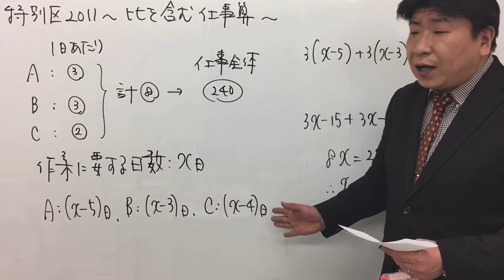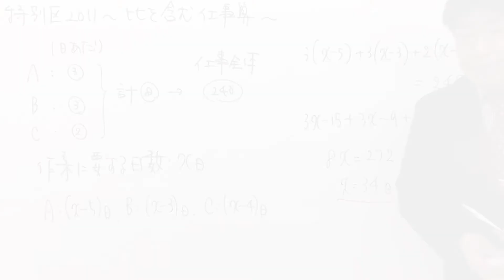【基本レベル】特別区2011〜比を含む仕事算〜（数的処理／数的推理／仕事算）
【問題】ある作業をＡ，Ｂ，Ｃの３名で行う。１日に行う仕事量の割合がＡ：Ｂ：Ｃ＝３：３：２であり，３名が休まず仕事をすると30日で終了することが分かっている。今，作業の終了までにＡが５日，Ｂが３日，Ｃが４日休むとき，この作業に要する日数はどれか。
１　33日
２　34日
３　35日
４　36日
５　37日

【コメント】特別区は仕事算をしばしば出題しますが、比を含むタイプの仕事算も出題したことがあります。